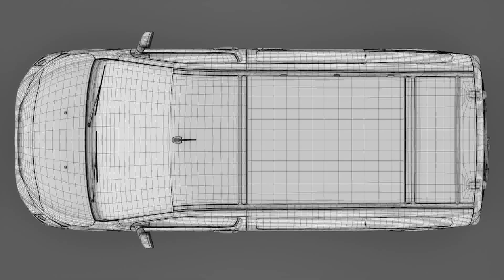3D Model of Peugeot Traveller L2 2017 Review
Peugeot Traveller L2 2017 3D Model in  3D Studio (.3ds), Cinema 4D (.c4d), Autodesk FBX file (.fbx), Lightwave (.lwo, .lw, .lws), 3D Studio Max file (.max), Maya (.ma .mb), Wavefront (.obj), Softimage (.hrc, .xsi), and formats  that are optimized for Mobile, Augmented Reality, 3D Printing and more...